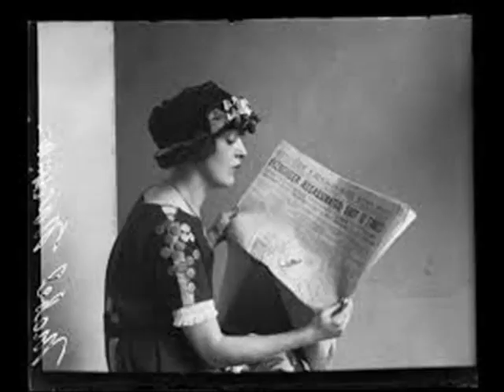Stevie Nicks "Mabel Normand"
This is a video I made featuring the song from Stevie Nicks called "Mabel Normand" from the album "24 Karat Gold: Songs From The Vault". In making this video, I gathered a collection of photos of the actress to put together a tribute to this funny little lady of silent comedies.  In other words...for fun.  Enjoy!